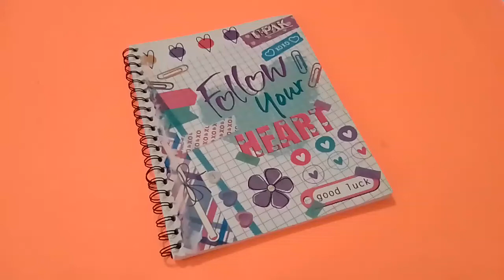DECORA TU LIBRETA DE ESTRELLITAS Y PORTALAPICERO. ⭐ "2020".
VIDEO #43.

Hola chic@s decora tu libreta con estrellitas de diferentes colores es divertido de realizar...

                               - MATERIALES -

- Libreta
- Hojas Blancas
- Estrellitas de Colores
- Adhesivo
- Lata de Aluminio
- Tijeras
- lapicero y regla.